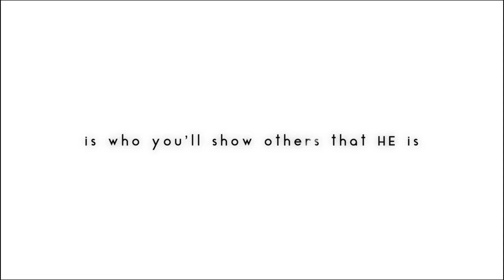Choose Love episode 29 - Much is Required Part 4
In this four-part series, Elizabeth provokes hearts to intentional stewardship, providing an understanding of the ways that God has set us up for true success. We must realize that, while we don't perform for God to earn salvation, He has established opportunities for rewards as we steward all that He has given us.